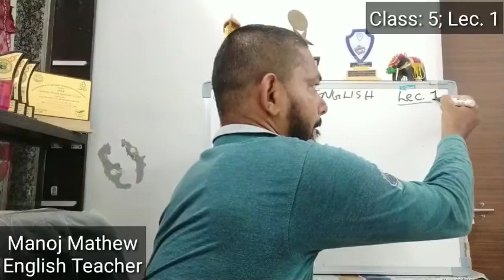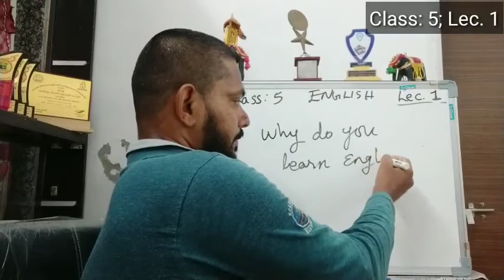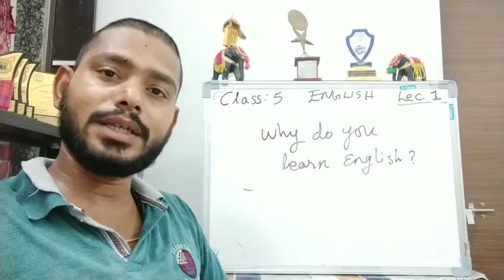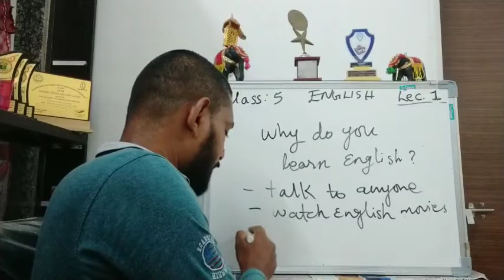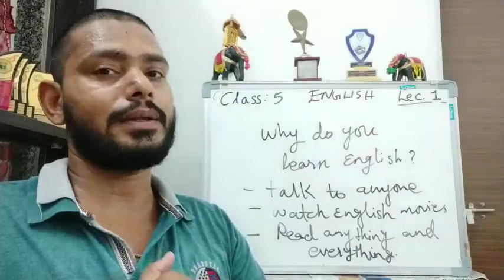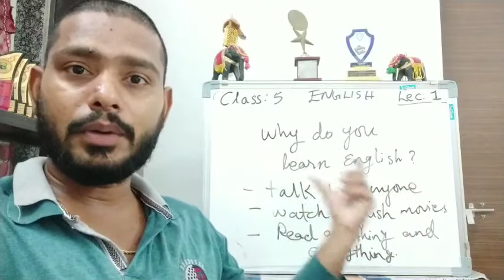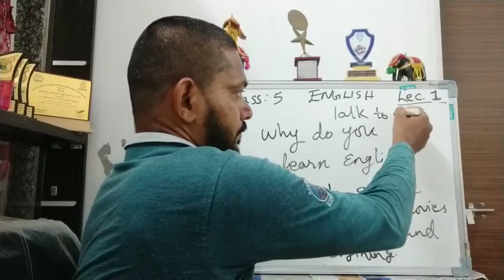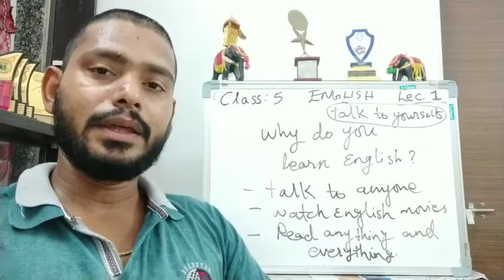STD 5 | ENG MED | ENGLISH| LECTURE 1